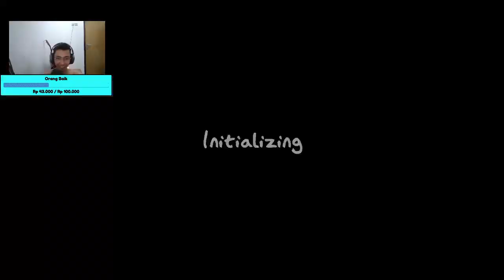Hari ini kita cari hantuu